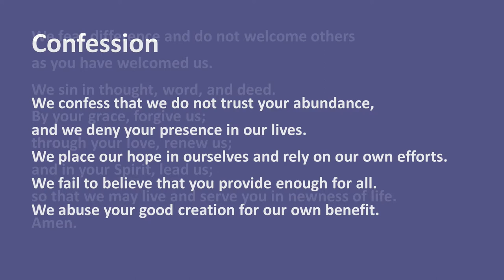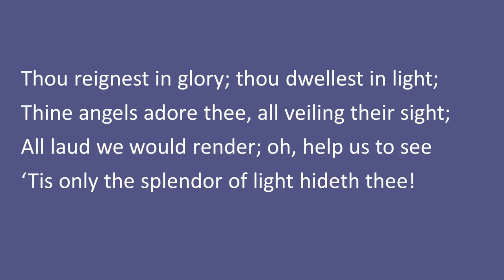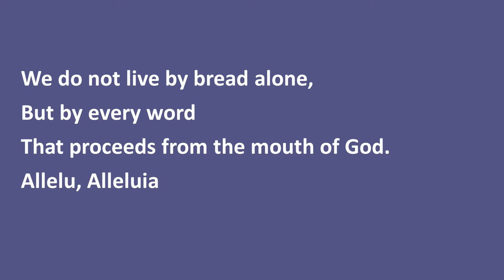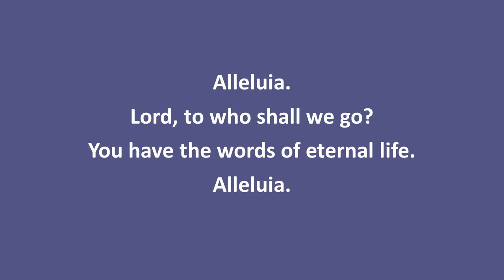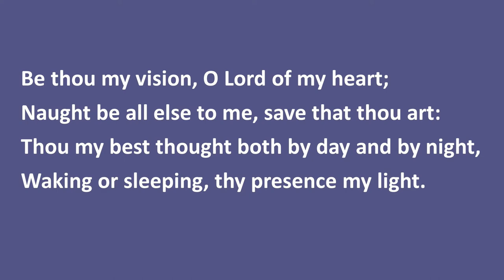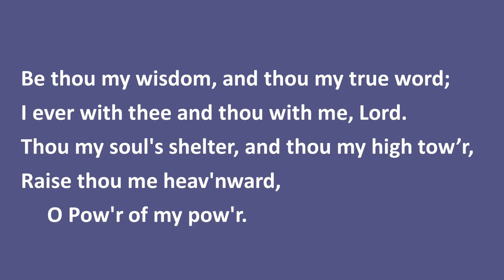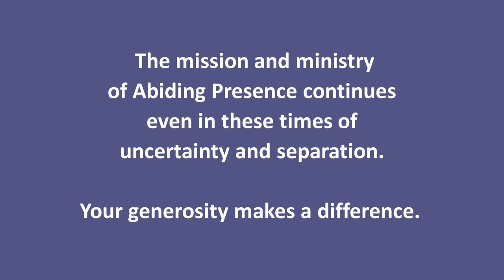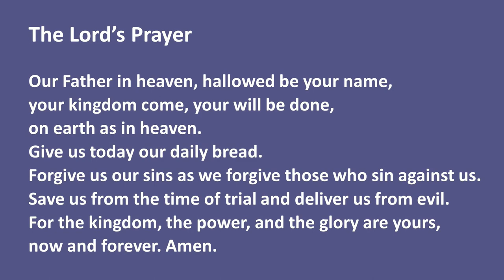Abiding Presence Worship Service - July 25 -26, 2020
This Service of the Word from the ELW has been adapted for all to participate in prayer, praise and song.Feel free to share this worship experience with others as we learn to seek God in new ways.

Permission to reprint and podcast the music in this service obtained from ONE LICENSE, License # A-705667 AND CCLI License #946101.
Music, admin. The Copyright Company CCLI Song # 1352 / Be Thou My Vision – ELW 793, (PD) Alt. accompaniment intro and vs. 3 – from Improvisations on Great Hymns of Faith by Paul Manz, © 1992 Morning Star Music Publishers / Be Thou My Vision arr.